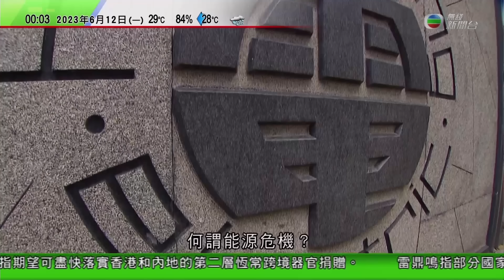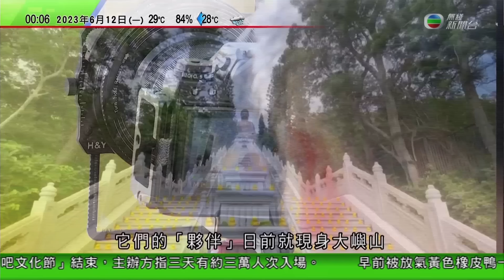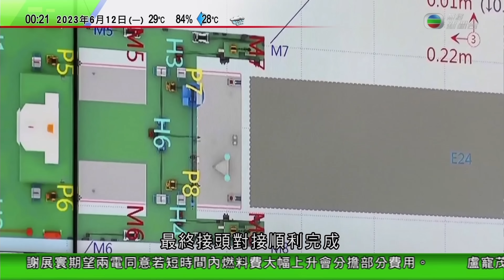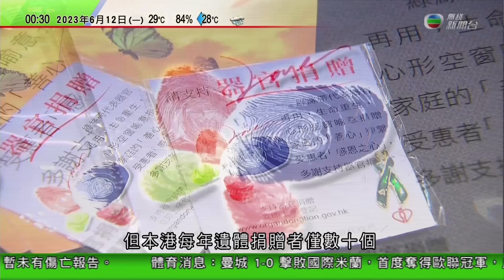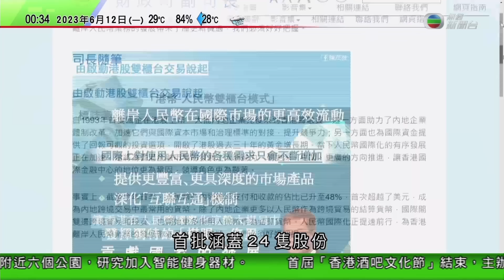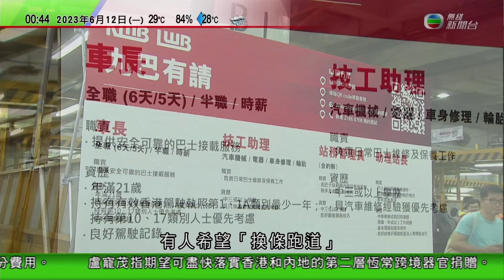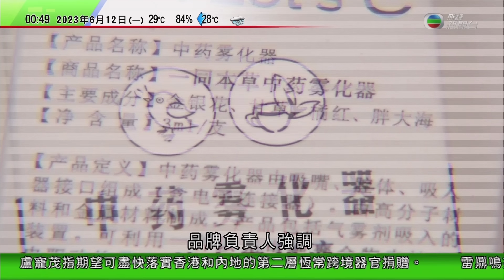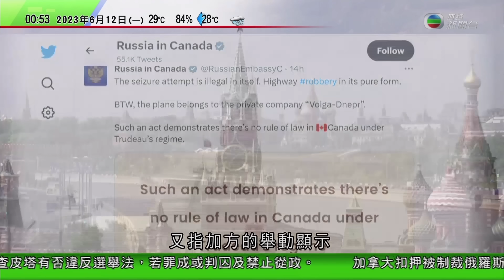無綫00:30 新聞報道 TVB News｜2023年6月12日｜核廢水即將排海 謝展寰稱不排除擴大禁止入口日本水產｜英國16歲男學生涉以錘子襲擊三名師生被捕｜深中通道海底隧道段完成合龍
00:00 0030新聞報道
00:20 核廢水即將排海 謝展寰稱不排除擴大禁止入口日本水產
08:38 英國16歲男學生涉以錘子襲擊三名師生被捕 暫未知行兇動機
14:42 深中通道海底隧道段完成合龍 近入口設減光罩助駕駛者適應光暗變化